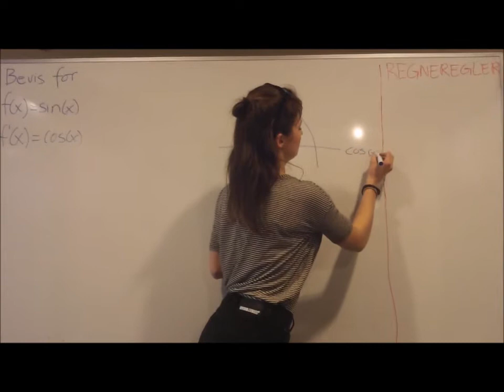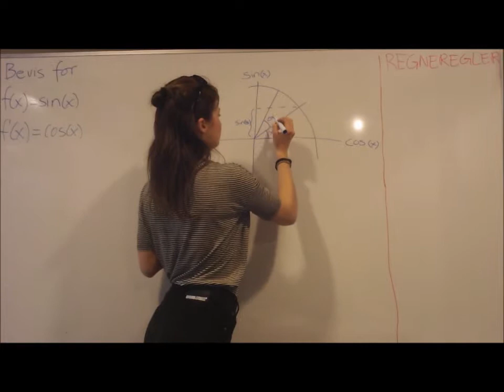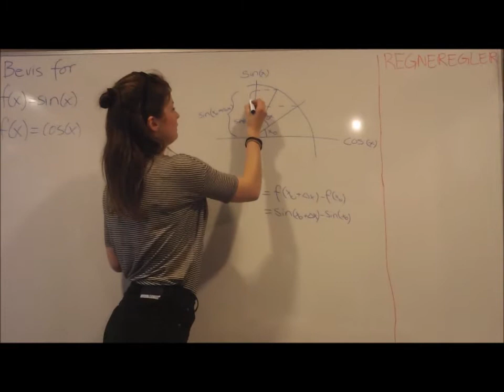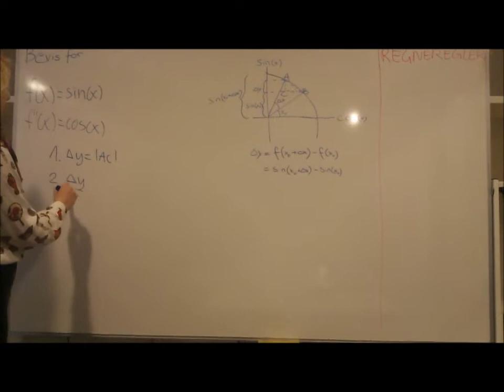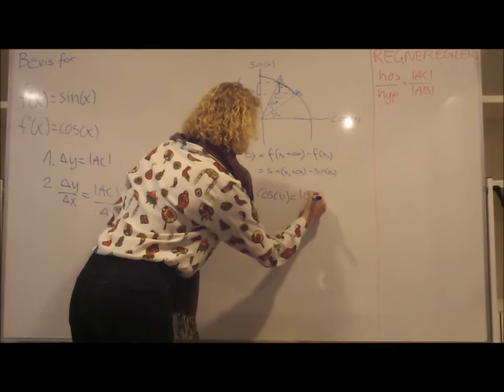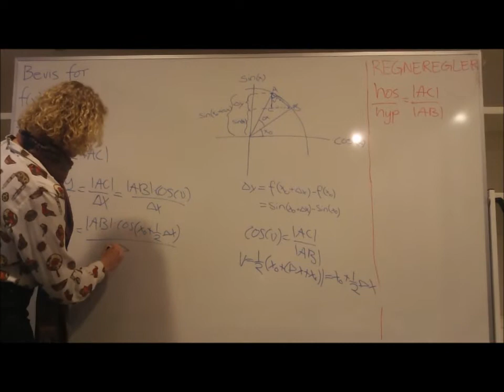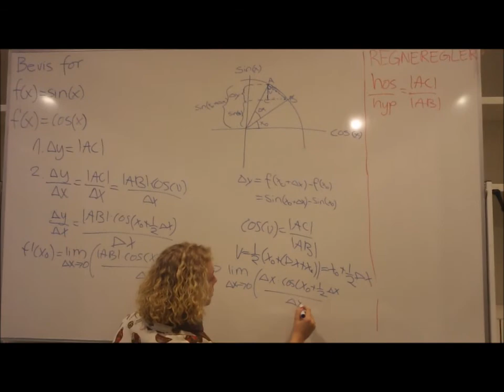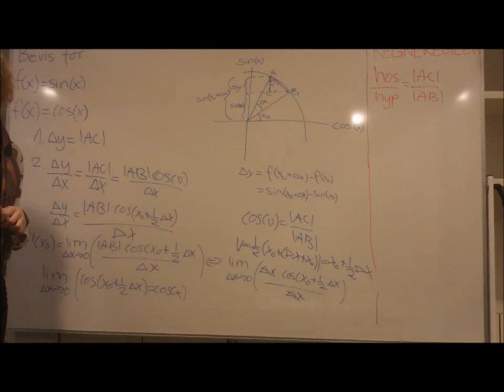Video Matematik Differentialkvotient for sin(x)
II.4.4.8 Sætning: Differentialkvotient for sin(x)

Lavet af: Alberte og Anna